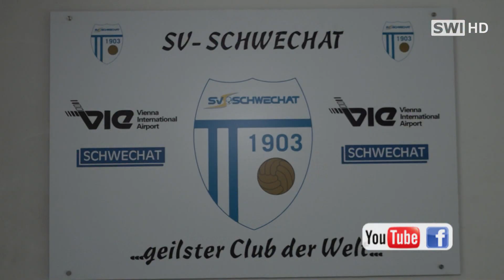SV Schwechat: Interview mit Michael Szikora